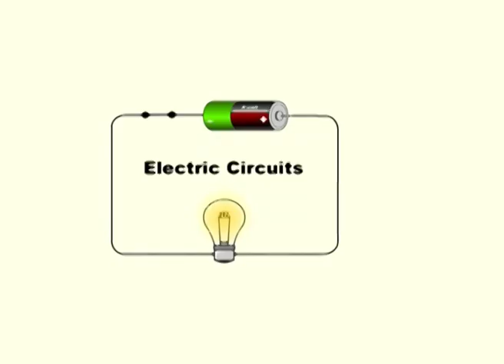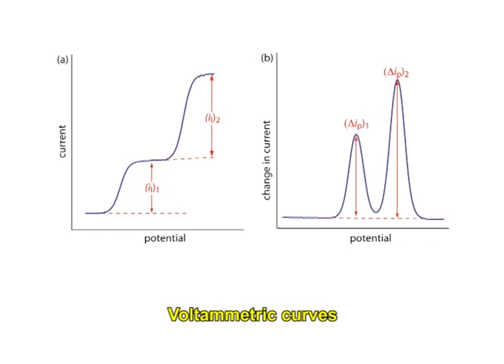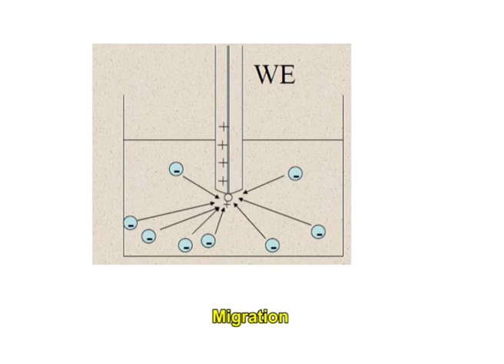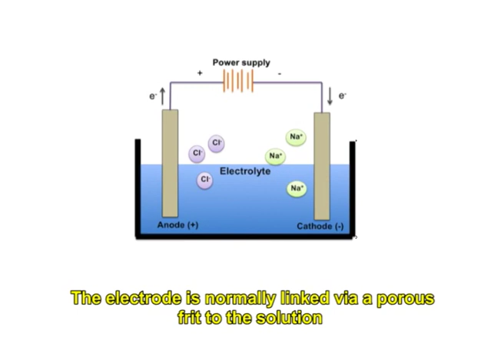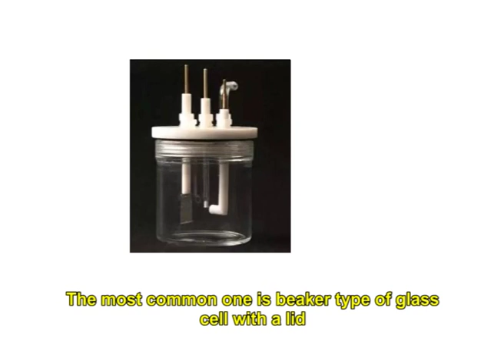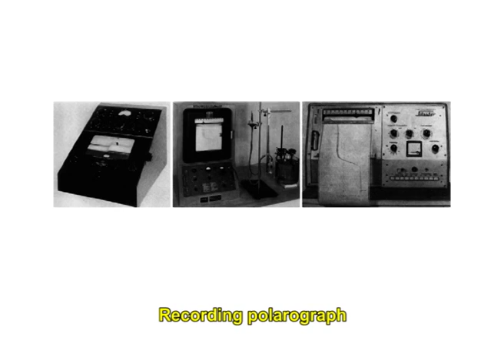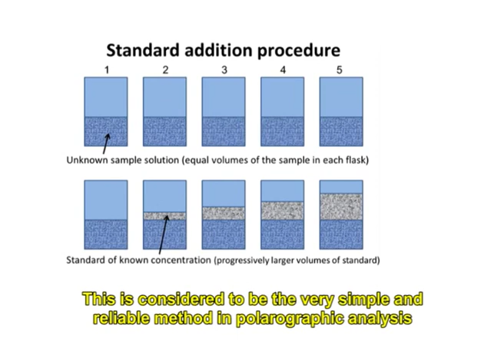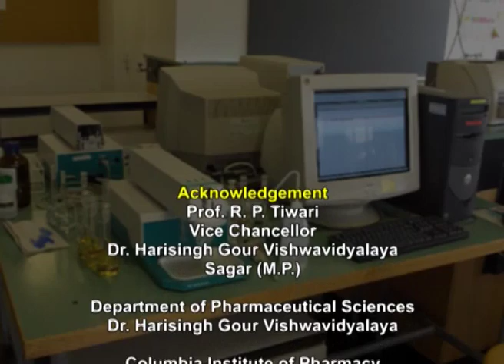Chemotherapy – III: Chemotherapy of Fungal Diseases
Subject: B.Pharm VIIth Sem [Pharmacology – III]
Course: B.Pharmacy